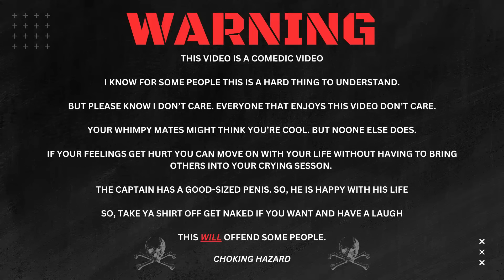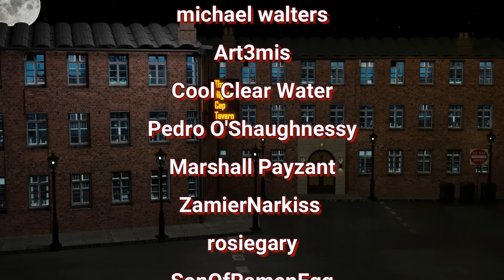Entitled Women Tastes The Fire Spray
Seeing as The Captain's videos don't get monetization often.

Or you can suprise him by getting something off his wish list